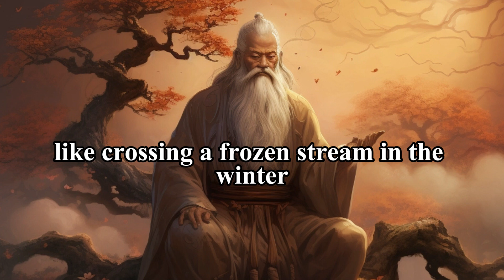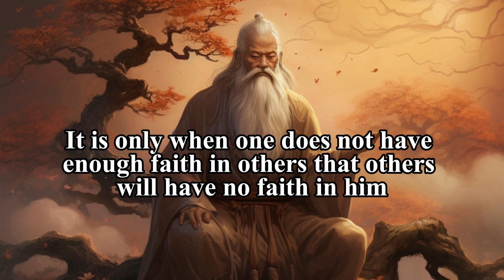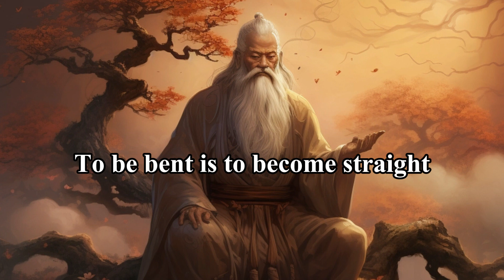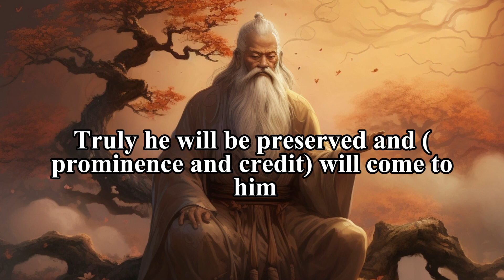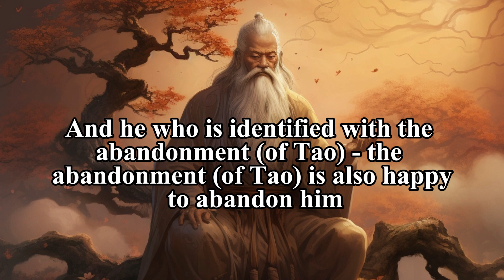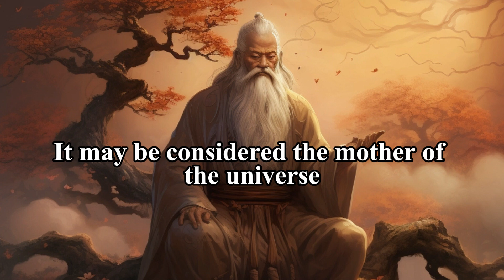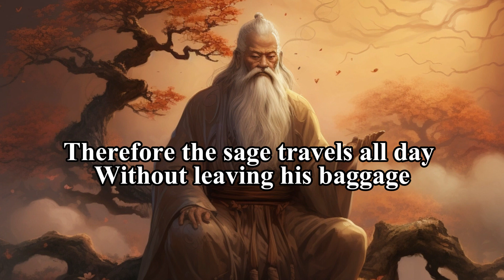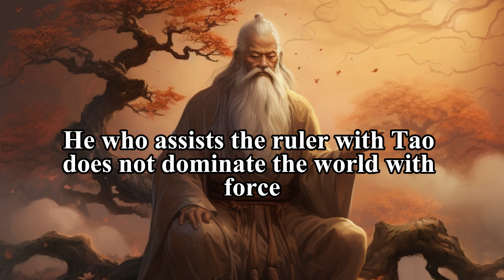Chinese Bible Lao Tzu Tao Te Ching 02 Master the rules of Tao, you'll be unstoppable.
Lao Tzu Tao Te Ching  Ancient Taoism Eternal Wisdom.
📖 Embark on a transformative journey into the heart of ancient wisdom with our series on the Tao Te Ching. 🌌 Discover the profound insights and timeless teachings of Laozi, the ancient Chinese philosopher, as we unravel the poetic and paradoxical verses that make up this foundational text of Taoism.

🌿 Join us in each episode as we explore the 81 succinct chapters of the Tao Te Ching, unlocking the mysteries of the Tao—the ineffable and eternal principle that underlies the universe. 🌐 Delve into the concept of Wu Wei, the art of non-action, and understand how aligning with the natural flow of the Tao can bring harmony to our lives.

🔍 In our journey through the Tao Te Ching, we'll navigate the delicate interplay of Yin and Yang, the duality that characterizes existence, and gain insights into the importance of balance and the cyclical nature of life. 💫 The teachings of the Tao Te Ching offer guidance on virtuous living, humility, and simplicity, encouraging us to cultivate inner virtues in our pursuit of a meaningful life.

🌟 Immerse yourself in the poetic and paradoxical language of the Tao Te Ching, a timeless source of wisdom that resonates across diverse cultural and philosophical traditions. Subscribe now to join our exploration of this ancient text, and let the wisdom of the Tao Te Ching inspire a harmonious and balanced way of living in our modern world.

Your support fuels our commitment to bringing the wisdom of the ages to the digital realm. 🙏 Let's embark on this enlightening journey together as we unlock the secrets of the Tao Te Ching.